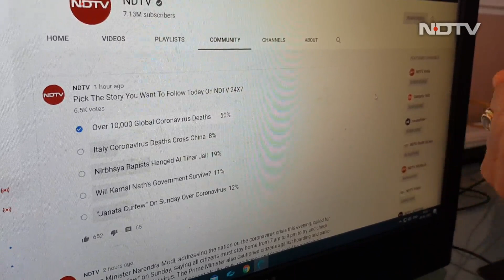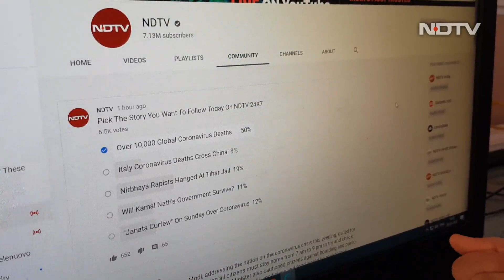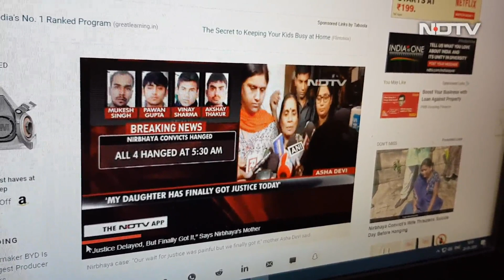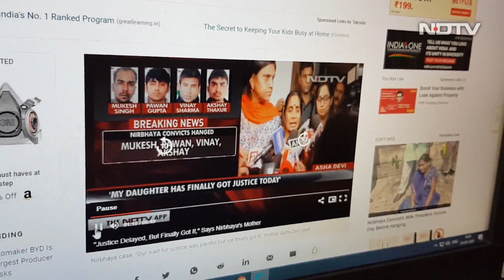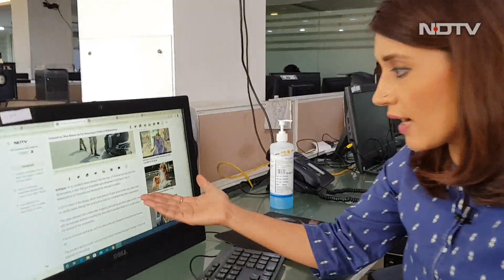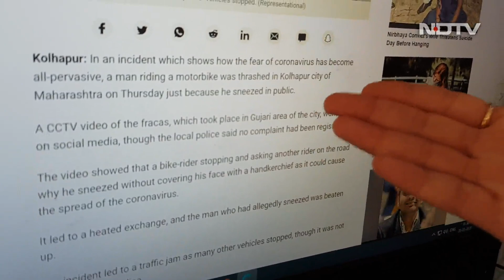Over 10,000 Global Coronavirus Deaths | From NDTV Newsroom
Top news with NDTV's Gargi Rawat | The United States has 10,755 cases of people infected with the novel coronavirus while 154 people have died from the pathogen, a tracker maintained by Johns Hopkins University showed Thursday. This makes the US sixth on the overall list behind China, Italy, Iran, Spain and Germany, and ahead of France and South Korea. Globally, there have been 229,390 cases confirmed and 9,325 deaths, the tracker said.